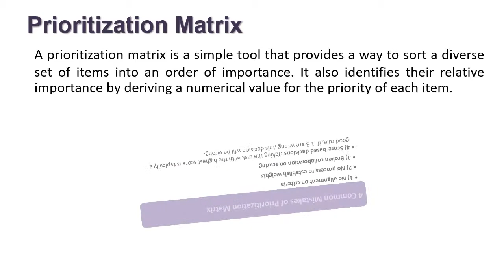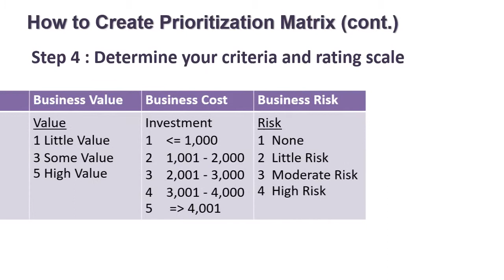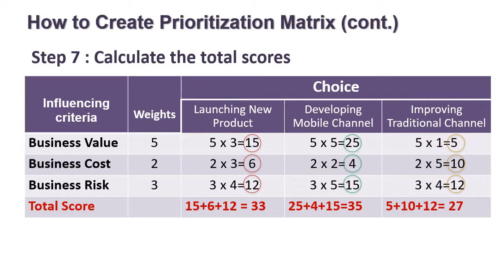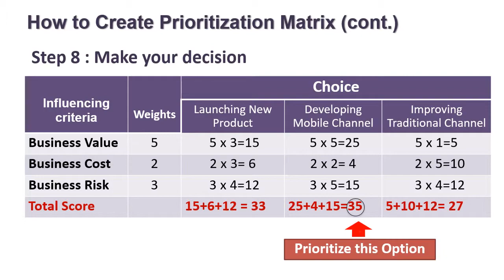Using Prioritization Matrix for effective decisions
Explain :Prioritization Matrix

A prioritization matrix is a simple tool that provides a way to sort a diverse set of items into an order of importance. It also identifies their relative importance by deriving a numerical value for the priority of each item.